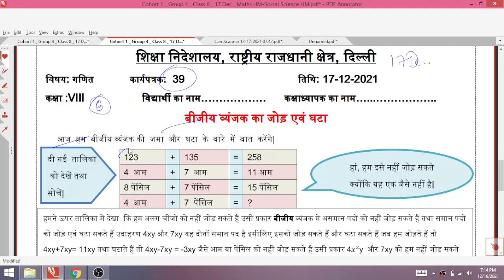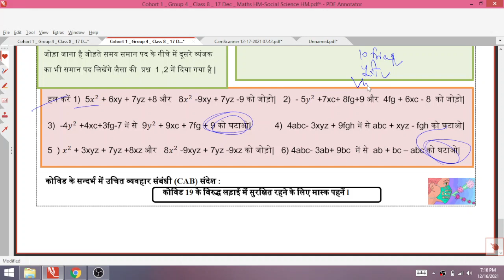Class 8 गणित 17/12/21 Worksheet 39 friday Class 8th math hindi medium Worksheet 39 maths 17 december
17 december 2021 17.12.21 Worksheet 39
17/12/21 worksheet 39 Class 8
13 december Worksheet 39 Class 8
17 december Maths Worksheet 39 Class 8
Today maths  Worksheet 39 Class 8
Maths English Medium Worksheet 39 Class 8 Class 8 गणित 17/12/21 Worksheet 39 monday Class 8th math hindi medium Worksheet 39 maths 17 december